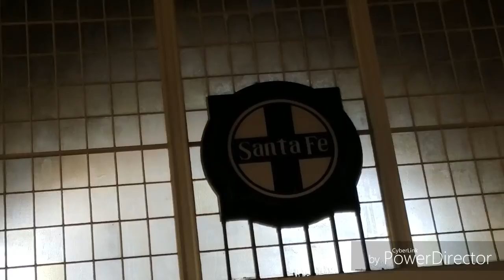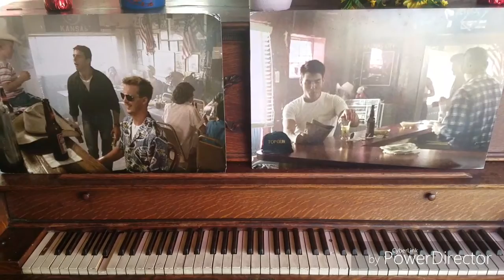California Series! Ep. 10: Tour de San Diego